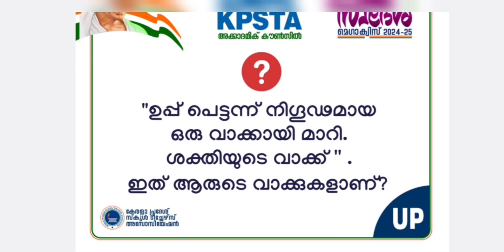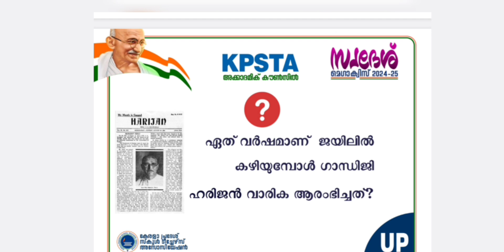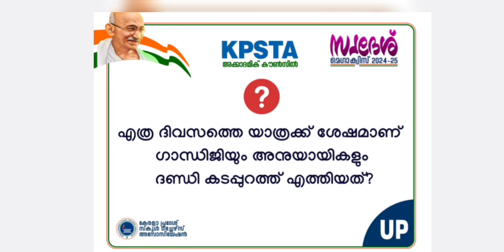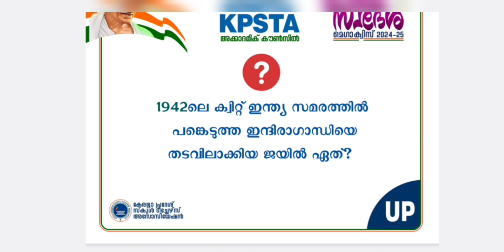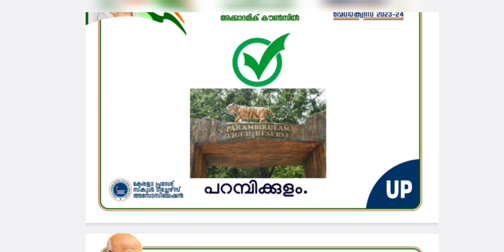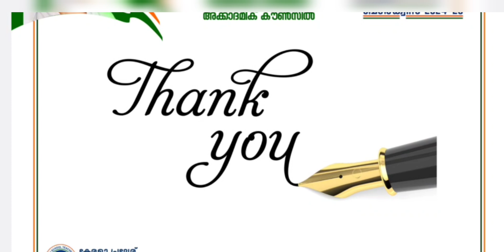KPSTA SWADESH QUIZ DISTRICT LEVEL 2024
Kpsta

Musician: Rook1e